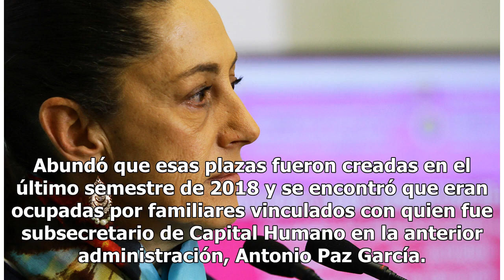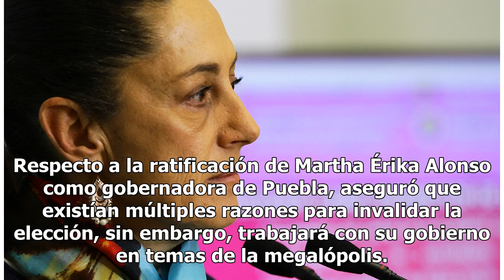Se terminaron los "aviadores" en el gobierno, afirma Sheinbaum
La jefa de Gobierno de la Ciudad de México, Claudia Sheinbaum Pardo, informó que a partir de este mes se eliminarán 58 plazas laborales con sueldos de más de 24 mil pesos. Abundó que esas plazas fueron creadas en el último semestre de 2018 y se encontró que eran ocupadas por familiares vinculados co...